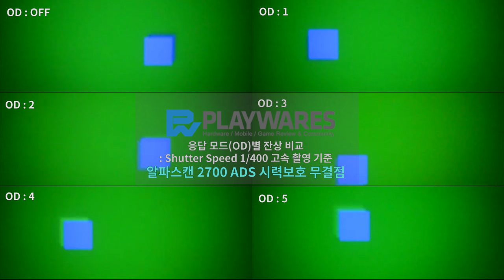OD, 잔상 비교 / 알파스캔 2700 ADS 시력보호 무결점